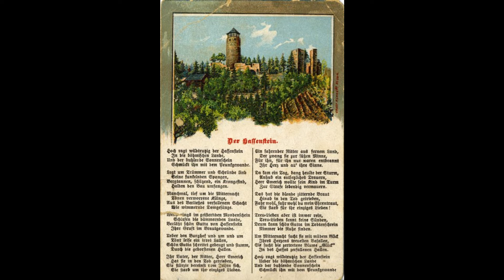Hassenstein - Hasištejn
Hasištejn (německy Hassenstein) je zřícenina hradu na české straně Krušných hor nad obcí Místo v Ústeckém kraji v okrese Chomutov. Jeho pozůstatky jsou chráněné jako kulturní památka.

Hrad založili nejspíše páni ze Šumburka v první čtvrtině čtrnáctého století. Vlastnili jej až do začátku patnáctého století, kdy jej po dobytí v roce 1418 získali Lobkovicové. Za Bohuslava Hasištejnského z Lobkovic byl Hasištejn na počátku šestnáctého století výrazně rozšířen a stal se jedním z center humanismu v Čechách. Od počátku sedmnáctého století hrad chátral a byl využíván jen k hospodářským účelům. Opravy nezbytné pro turistické zpřístupnění proběhly až v závěru devatenáctého století.

Hrad je snadno dostupný z Místa a v návštěvních hodinách je přístupný veřejnosti. Částečně se dochoval středověký gotický palác se schodišťovou věží a kaplí a mladší pozdně gotický palác pod válcovou věží, která byla upravena na rozhlednu. Pod nádvořím se nachází rozsáhlé sklepy a v předpolí hradu stojí volně přístupná, pozdně gotická předsunutá bašta.

Hasištejn (deutsch Hasenstein) ist eine Burgruine auf der tschechischen Seite des Erzgebirges oberhalb des Dorfes Místo in der Region Ústí im Bezirk Chomutov. Seine Überreste sind als Kulturdenkmal geschützt.

Die Burg wurde höchstwahrscheinlich im ersten Viertel des 14. Jahrhunderts von Herren aus Šumburk gegründet. Sie besaßen es bis Anfang des 15. Jahrhunderts, als es nach der Eroberung im Jahre 1418 von den Lobkovics erworben wurde. Unter Bohuslav Hasištejnský aus Lobkovice wurde Hasištejn zu Beginn des 16. Jahrhunderts erheblich ausgebaut und wurde zu einem der Zentren des Humanismus in Böhmen. Ab Anfang des 17. Jahrhunderts verfiel die Burg und wurde nur noch für wirtschaftliche Zwecke genutzt. Erst Ende des 19. Jahrhunderts erfolgten die notwendigen Reparaturen, um sie für Touristen zugänglich zu machen.

Das Schloss ist von der Stadt aus gut erreichbar und während der Besuchszeiten für die Öffentlichkeit zugänglich. Teilweise erhalten sind ein mittelalterliches gotisches Schloss mit Treppenturm und Kapelle sowie ein jüngeres spätgotisches Schloss unter einem zylindrischen Turm, der zum Aussichtsturm umgebaut wurde. Unter dem Hof ​​befinden sich ausgedehnte Keller und im Vorhof des Schlosses befindet sich eine frei zugängliche spätgotische Bastei.

Nádherné záběry, převážně pomocí dobových pohlednic. Hudbu nahrála Severočeská filharmonie Teplice.

Unerschöpfliche Menge an historischen Bildern und Aufnahmen, detaillierte historische Luftaufnahmen. Schöne Aufnahmen, meist mit historischen Postkarten, die mit einer Beschreibung versehen sind. Die Musik wurde von den Nordböhmischen Philharmonikern in Teplice aufgenommen.